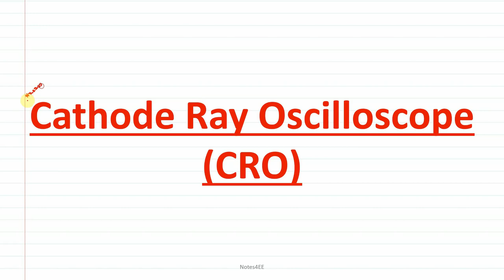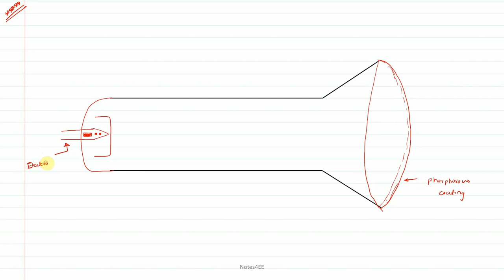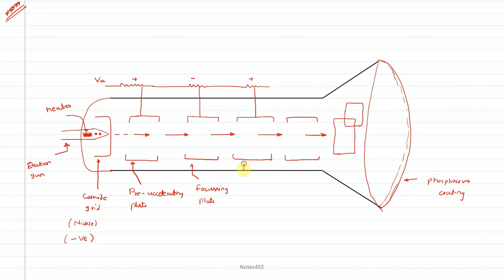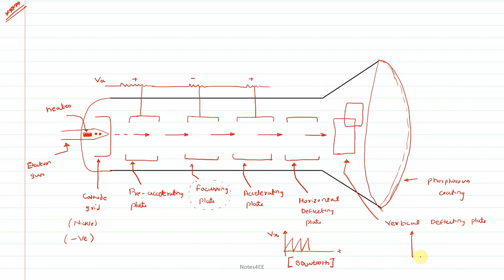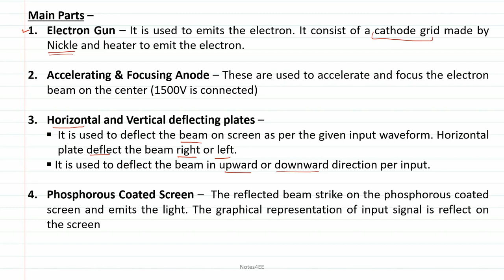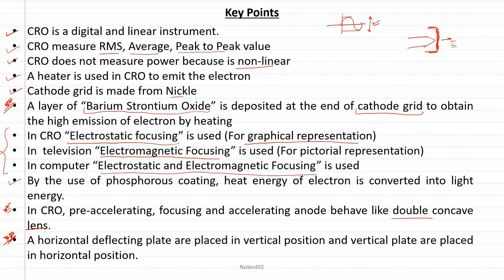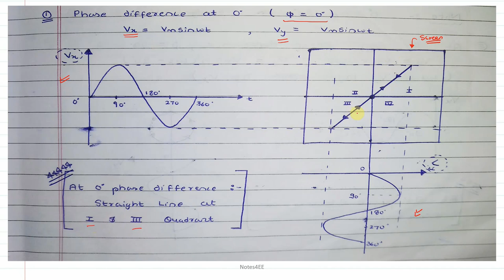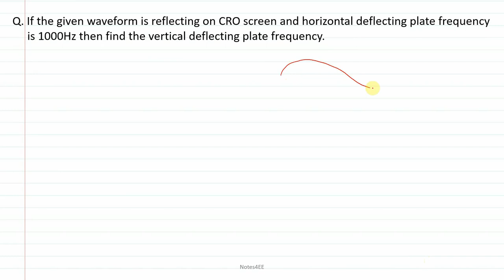Cathode Ray Oscilloscope CRO | in Hindi | Key Points | Lissajous Pattern | SSC JE | Notes4EE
Working principle of Cathode Ray Oscilloscope (CRO)
Cathode Ray Oscilloscope (CRO) in Hindi
Cathode Ray Oscilloscope (CRO) working
Cathode Ray Oscilloscope (CRO) construction and working
CRO Cathode Ray Oscilloscope in Hindi
How does Cathode Ray Oscilloscope work?
Cathode Ray Oscilloscope (CRO) notes
Cathode Ray Oscilloscope notes pdf
Cathode Ray Oscilloscope (CRO) working principle
Cathode Ray Tube Oscilloscope
What is Cathode Ray Oscilloscope in Hindi?
Electrical Measurement for SSC JE